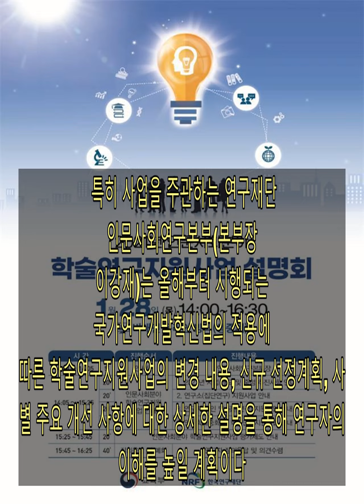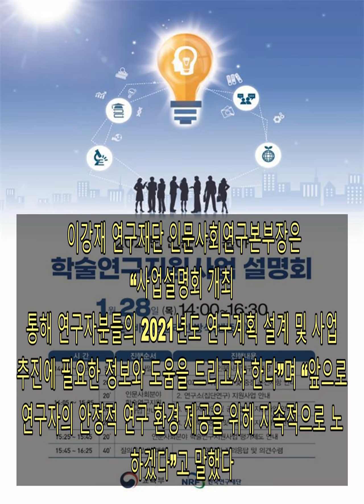연구재단, 28일 ‘2021년 인문사회분야학술연구지원사업 설명회’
한국연구재단(이사장 노정혜, 이하 연구재단)은 ‘2021년 인문사회분야 학술연구지원사업 종합계획’의 주요 내용을 설명하기 위해 연구자 및 대학 관계자 등을 대상으로 28일 오후 2시 사업설명회를 개최한다고 27일 밝혔다. 이번 설명회는 코로나19 확산 상황을 감안해 온라인 비대면(생중계) 형식으로 진행할 예정이다. 2021년 연구재단에서 지원하는 학술연구지원사업의 개요 및 중점추진 방향과 더불어 개인연구, 집단연구, 인문학대중화, 평가제도 등 세부 사업별 추진계획 등이 소개된다. 특히 사업을 주관하는 연구재단 인문사회연구본부(본부장 이강재)는 올해부터 시행되는 국가연구개발혁신법의 적용에 따른 학술연구지원사업의 변경 내용, 신규 선정계획, 사업별 주요 개선 사항에 대한 상세한 설명을 통해 연구자의 이해를 높일 계획이다. 2021년 교육부 학술연구지원사업 전체 예산은 지난해보다 61억 원 증가된 2968억 원이며, 이중 연구재단은 인문사회기초연구지원사업, 인문학진흥사업, 사회과학연구지원사업 등에 2394억 원을 집행한다. 중점 추진사항으로는 △학문후속세대 장기지원 확대를 통한 연구 안전망 구축 △대학의 지속가능한 연구력 축적 및 연구 인프라 마련 △인문사회 학술연구 성과의 사회적 보급·활용 확대의 세 가지를 제시한다. 또한 연구재단은 인문사회분야 학술연구지원사업 참여 연구자가 동시에 수행할 수 있는 연구과제를 1책3공에서 2책3공으로 확대 적용할 계획이다. 이에따라 역량 있는 연구자의 연구 기회 확대 및 자율성 확보에 기여할 것으로 예상된다. 이강재 연구재단 인문사회연구본부장은 “사업설명회 개최를 통해 연구자분들의 2021년도 연구계획 설계 및 사업 추진에 필요한 정보와 도움을 드리고자 한다”며 “앞으로도 연구자의 안정적 연구 환경 제공을 위해 지속적으로 노력하겠다”고 말했다. 2021년 인문사회분야 학술연구지원사업 설명회 일정 및 참석방법 등은 연구재단 홈페이지 사업공지에서 확인할 수 있다. 설명회가 종료된 후 홈페이지 및 공식 유튜브를 통해 다시보기 서비스를 제공할 예정이다.